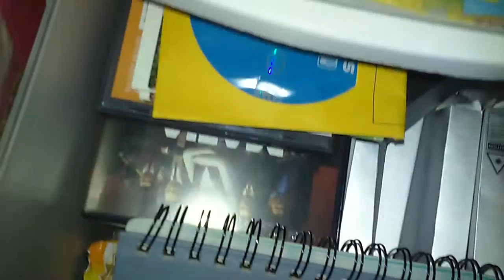The Games Up for eBay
There are quite a few.